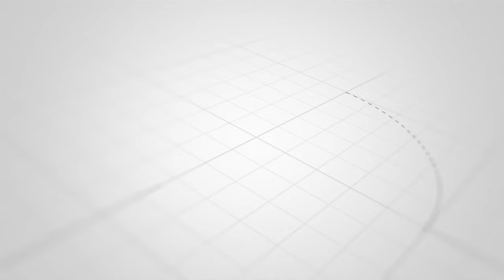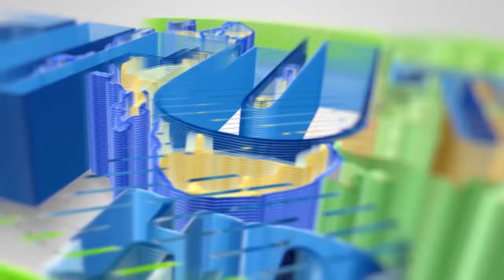AJIRA SIO ZA SEREKALI TU ACHENI MUHALI